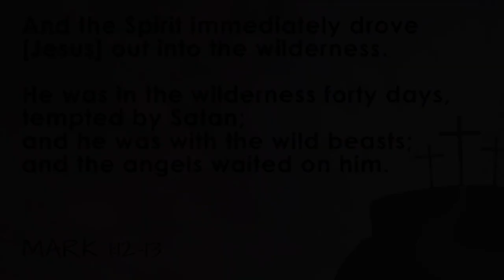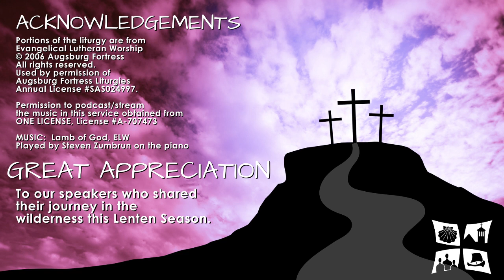Lenten Mid-Week IV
Lenten Mid-Week Message
Wilderness Journey
by Drew Cole

And the Spirit immediately drove [Jesus] out into the wilderness.
He was in the wilderness forty days, tempted by Satan;
and he was with the wild beasts;
and the angels waited on him.

Mark 1:12​​​-13

Portions of the liturgy are from
Used by permission of Augsburg Fortress Liturgies Annual License # SAS024997.

Played by Steven Zumbrun on the piano